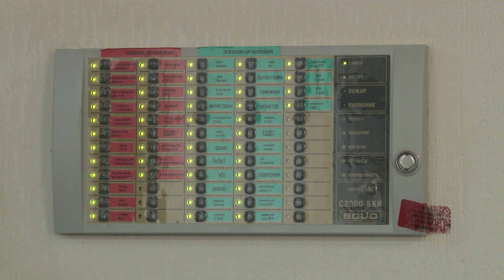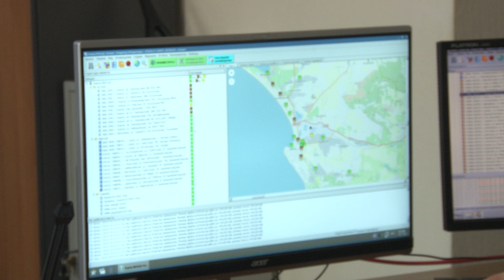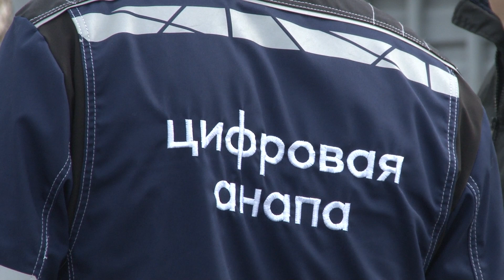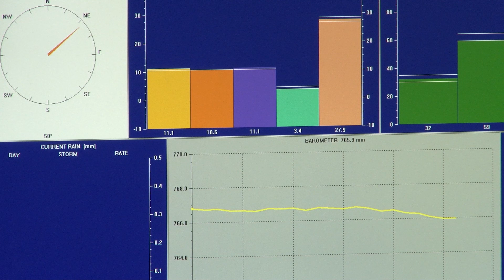Единая дежурная диспетчерская служба подготовилась к учебной тревоге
Репортаж подготовлен в преддверии комплексной проверки системы оповещения населения, которая состоится 6 марта. Где включают сирену  и как действовать во время тревоги – об этом в материале Никиты Васюхина.